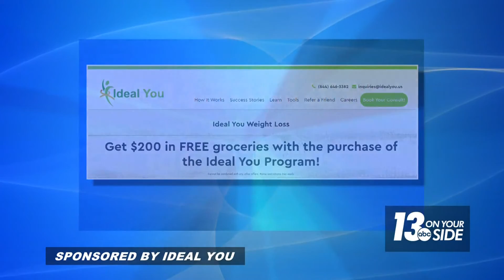If you want to lose weight, then eat foods, don’t drink them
A smoothie, energy drink, or protein shake may not be the healthiest choice, especially if you’re trying to lose weight.